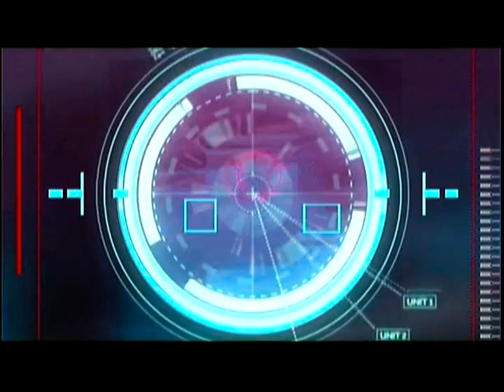Jerad Finck Home